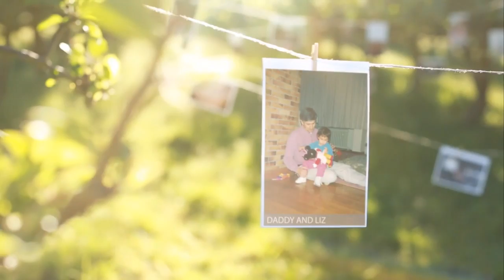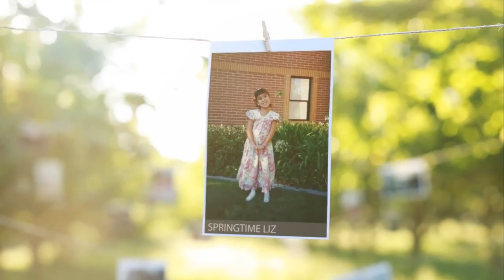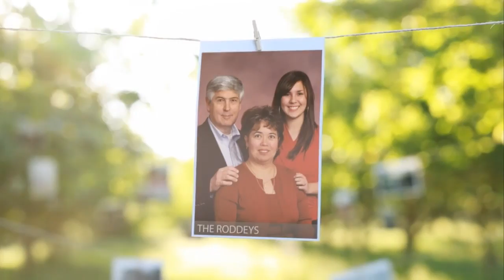growing up liz